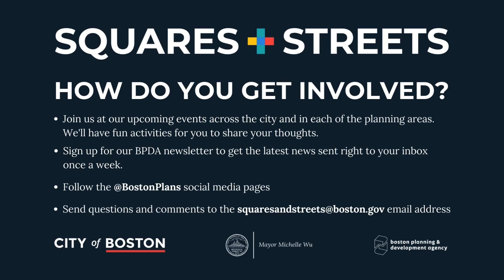Aimee Chambers Discusses Squares + Streets Zoning Districts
Let's talk about Squares + Streets! This is a planning and zoning initiative that will focus on housing, public space, small businesses, arts and culture, and transportation in neighborhood centers and along main streets.

When first added to the Zoning Code, the Squares + Streets zoning districts will not apply to any areas in the City. Instead, they will serve as a range of options for communities to consider during targeted planning processes in each location. Only after a 6-9 month planning process, with extensive community engagement, will Squares + Streets zoning options from the Code be applied to a Squares + Streets location.